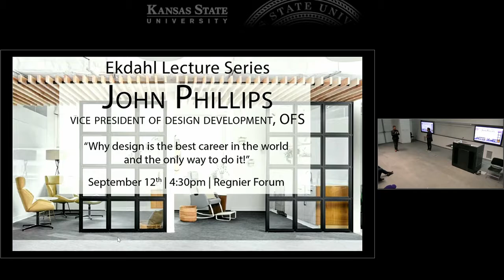John Phillips - Why design is the best career in the world and the only way to do it!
John Phillips, VP Design Development OFS
Wednesday, 12 September | 4:30pm | Regnier Forum

Lecture Title:  "Why design is the best career in the world and the only way to do it!"

Phillips has an expansive design background in differing industries and design disciplines. He has spent more than 16 years in the automotive industry designing vehicle exteriors, interiors and components for the top brands in the world.

Phillips has designed consumer products and most recently oversaw seating product development for the past five years for a southern California manufacturer. An awarded designer who is extremely passionate about design and enjoys the challenge of creating world-class products, Phillips resides in southern California with his family. OFS is a family-owned, community-driven company providing socially responsible furniture and logistics solutions in office, health care, education and government, headquartered in Huntingburg, Indiana.

The Oscar S. Ekdahl Distinguished Lecture Series in Architecture and Design brings the finest professionals in the design and planning disciplines to APDesign and the K-State community. These individuals are selected to avail faculty, staff, students and regional professionals to the potency of design and planning in addressing the issues we face as a global society. The series honors Oscar Ekdahl who received his Bachelor of Architecture from K-State in 1933 and was a founding partner in Ekdahl, Davis, Depew, Persson Architects PA in Topeka.

OFS is a family owned, community-driven parent company providing socially responsible furniture and logistics solutions in markets across the world. Established in 1937 in Huntingburg, Indiana, OFS has grown into a global leader while staying true to its local roots and core values of sustainability and craftsmanship.